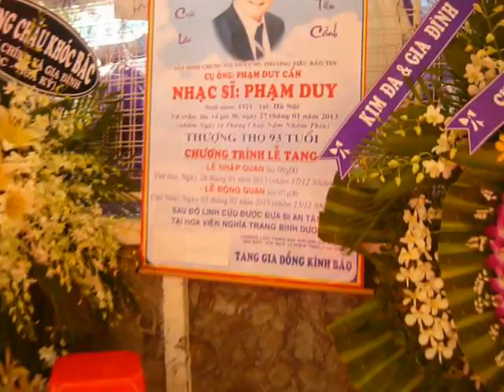ĐN tiếc thương NS PHẠM DUY